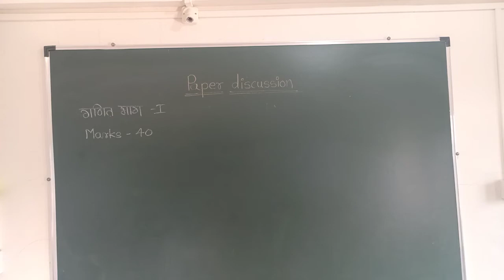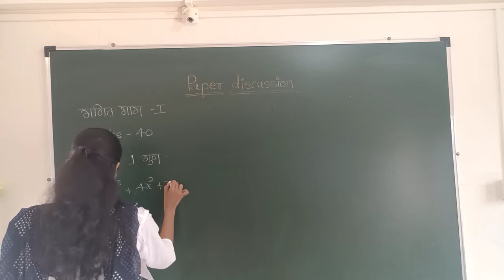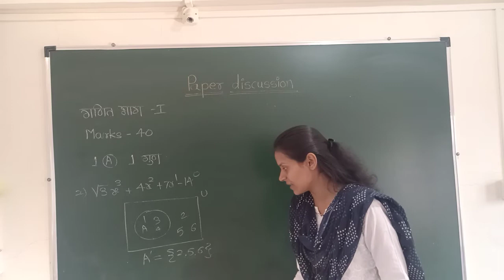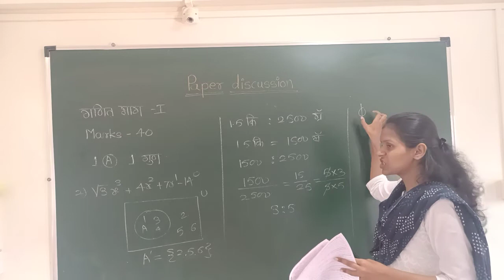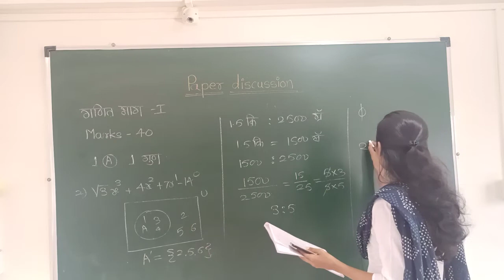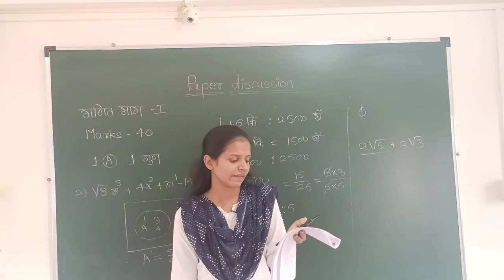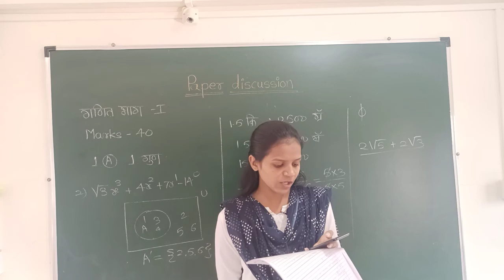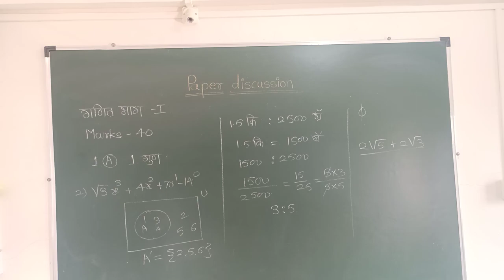Terminal exam paper discussion IX MM गणित 1